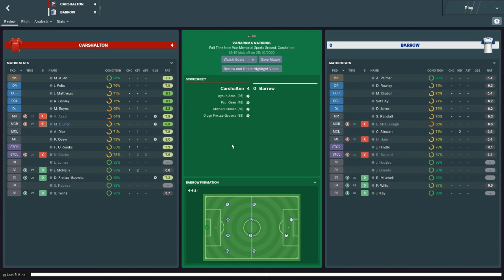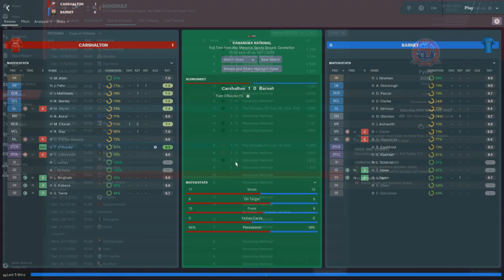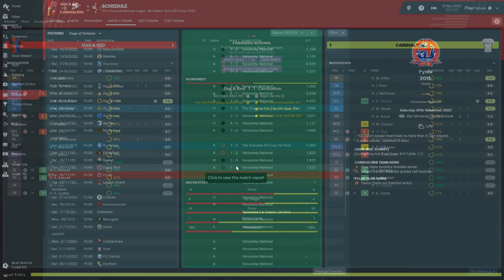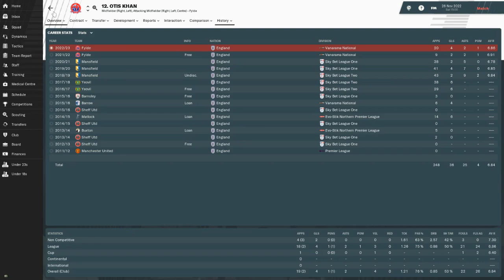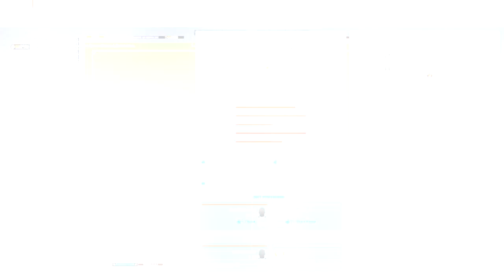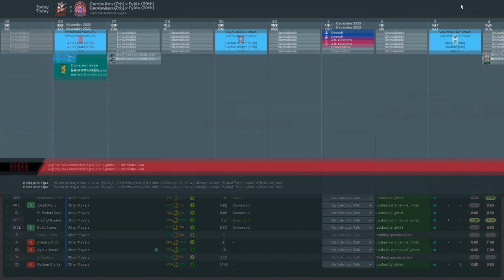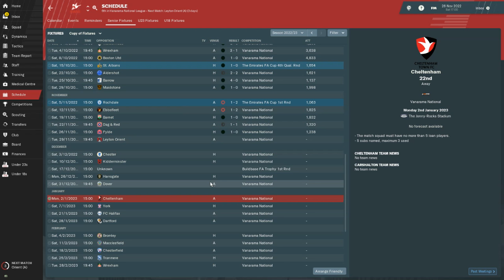RAISING THE ROBINS | CARSHALTON ATHLETIC | FM19 | S05 Ep4 - Weak A$$ Headers (Fylde)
For my main long term lets play save this year, I will be taking charge of Carshalton Athletic who start in the Bostik Premier League.

Carshalton is where I was born; and where I used to live were my local team- I am still pretty close to them and pass the stadium regularly and attend matches when I can.

This will be a much bigger challenge than my Arsenal Beta or Shakhtar Donetsk from FM18 as I am having to basically build from scratch and work our way to the top. The aim of the save is to eventually reach the echelons of the Premier League and Champions League football.

Today the Robins, Carshalton Athletic take on Fylde in the Vanarama National League.

I have set up all of the Carshalton videos to sit within the following playlist, so that you can visit back and see all episodes of this journey

Thanks

KIOTA Gaming